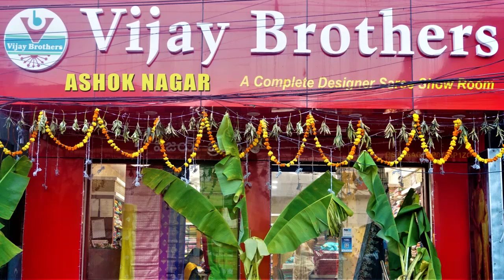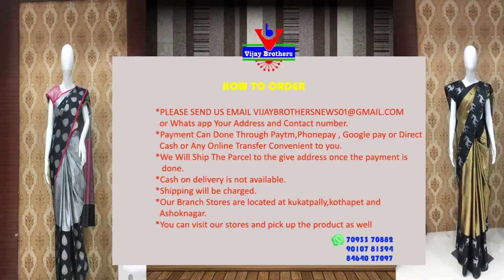Latest Collections In Lenin Cotton / Tissue Mix Sarees | EP995 | ASHOKNAGAR BRANCH | 70933 70882